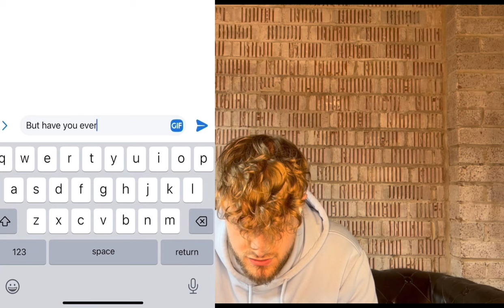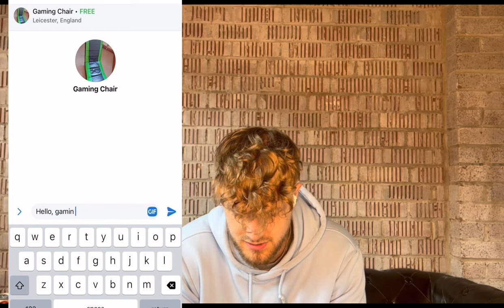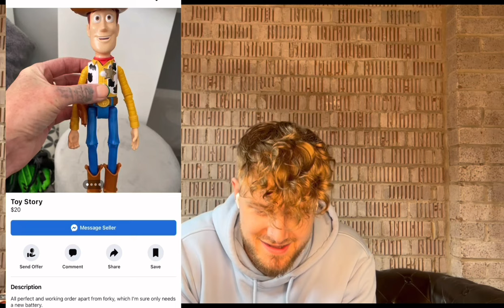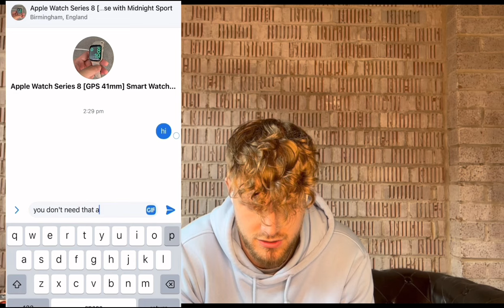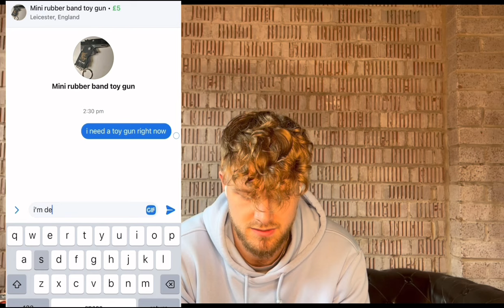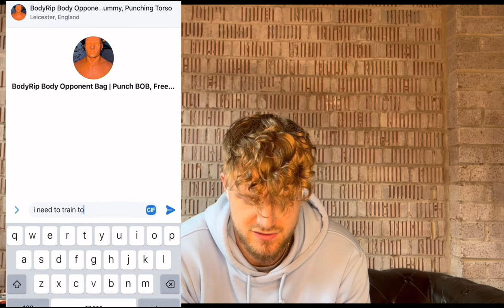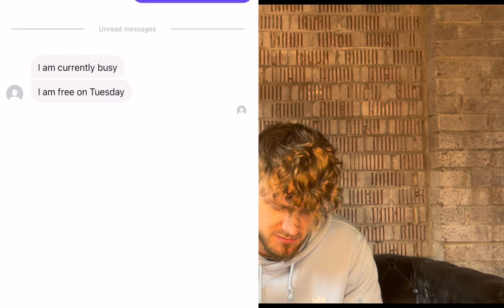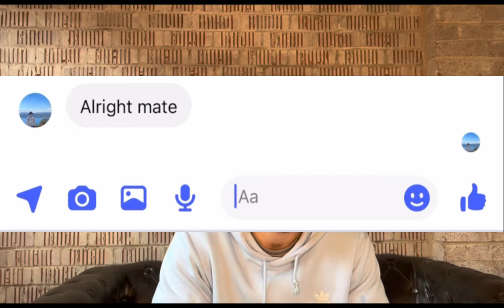Swapping a can of soup on Facebook marketplace for £100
I am the greatest salesman alive

Instagram~ @callumwatkinss